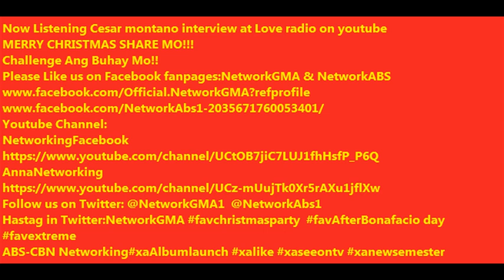Cesar Montano Interview at Love